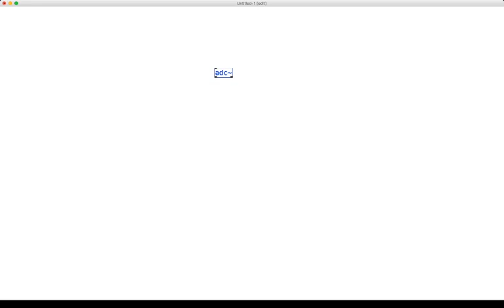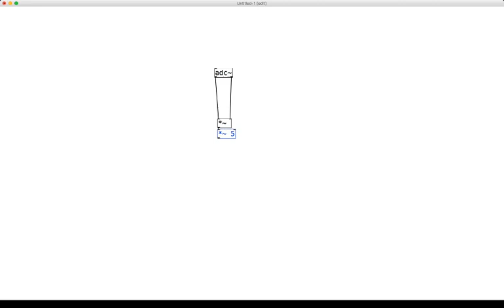Simple audio effect in Pure Data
Creating a dynamic and complex Ring Mod effect for sample hunting.